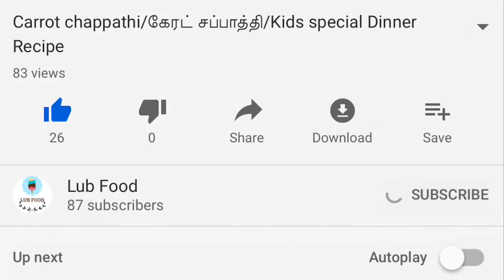Apple halwa recipe in tamil/ஆப்பிள் அல்வா recipe in tamil/halwa recipe tamil/sweet recipe in tamil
Apple Halwa

Ingredients

Ghee-2 tsp or Butter-1 tsp
Apple-1/2 kg
Sugar-1/2 cup
Nuts-2 tsp